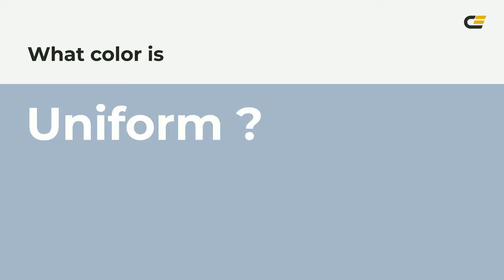Uniform color a7b7ca hex color - Blue color - Warm color a7b7ca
What color is Uniform ? a7b7ca hex color - Blue color - Warm color a7b7ca

Hex a7b7ca Color Code is also known as Uniform color.

Hex a7b7ca Color code in RGB color code model is created after adding 65.49% red color, 71.76% green color and 79.22% blue color.
Hex a7b7ca Color code in CMYK color (process color) code model is generated after subtraction of 17% cyan, 9% magenta, 0% yellow and 20% black.